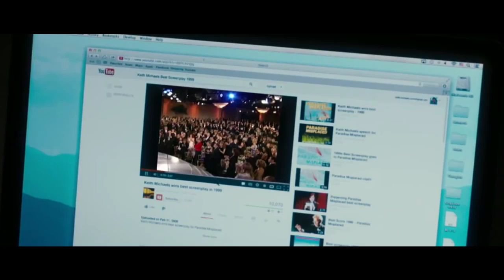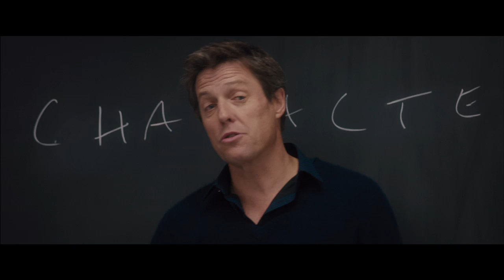The Rewrite: OFFICIAL TRAILER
Once upon a time, Keith Michaels (Hugh Grant - About a Boy, Love Actually) was an award-winning Hollywood screenwriter, but divorce and a string of unsuccessful films have left him with nothing but bad debts and blank pages. So when his agent arranges a job as guest screenwriting professor at a remote university in upstate New York, a desperate Keith can’t say no. Initially hoping to give minimal effort to actual teaching so he can focus on his next script, Keith unexpectedly finds himself becoming invested in his students lives, including Holly (Marisa Tomei, The Wrestler), a single mom looking to start her own new chapter. The Rewrite features an all-star cast, including J.K. Simmons (Whiplash), Allison Janney (“Mom”), Chris Elliott (Groundhog Day) and Bella Heathcote (Pride and Prejudice and Zombies).